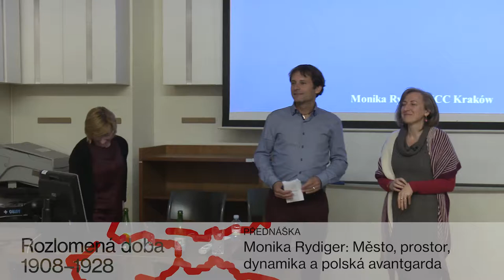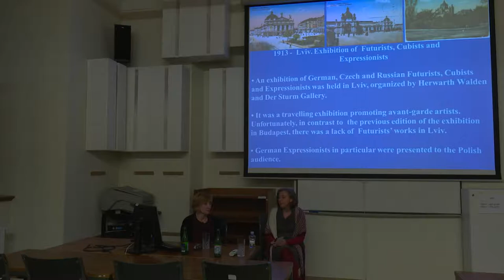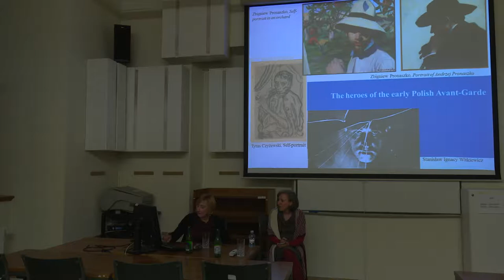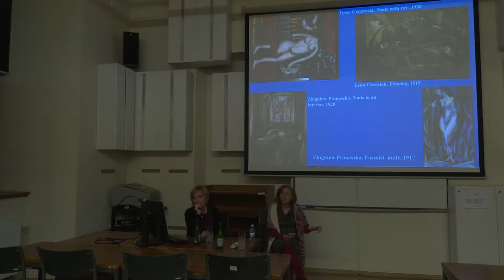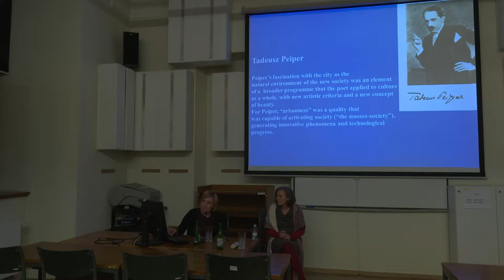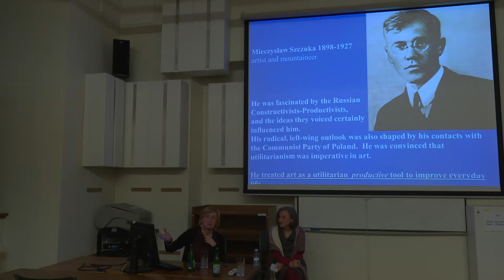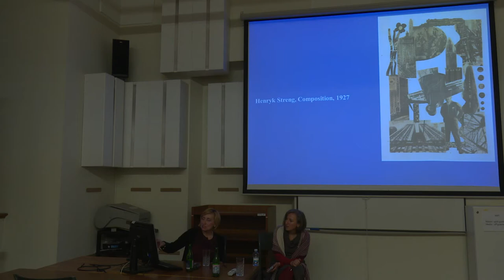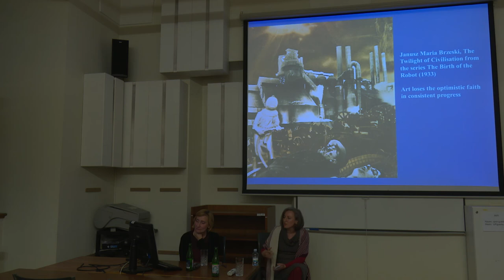Monika Rydiger: Město, prostor, dynamika a polská avantgarda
záznam přednášky | Monika Rydiger z Mezinárodního centra kultury v Krakově se zaměří na fenomén města jako přirozeného prostředí hlavních aktérů nastupujících avantgard, jmenovitě Lászlo Moholy-Nagye, Mieczysława Szczuky, Georga Grosze, Paula Citroena, Franze Langa či Karla Teiga. Opírat se přitom bude o teoretickou úvahu Tadeusze Peipera, shrnutou v článku Miasto. Masa. Maszyna (Město. Masa. Stroj), který vyšel v roce 1922 v druhém čísle slavného polského časopisu Zwrotnica (Výhybka).

Přednáška v angličtině, konsekutivní překlad do češtiny.